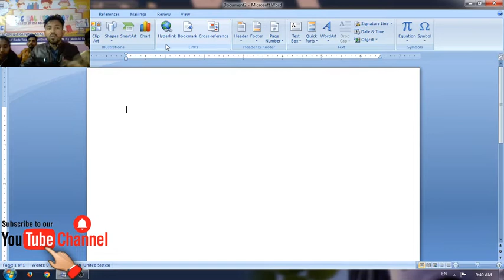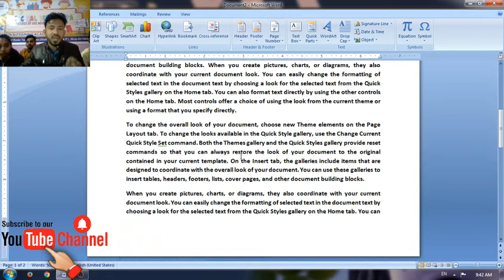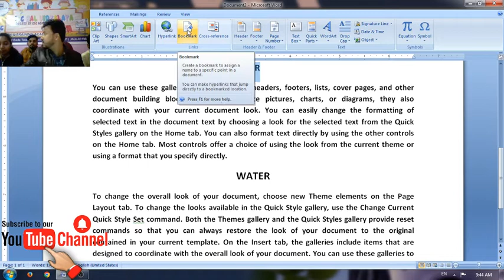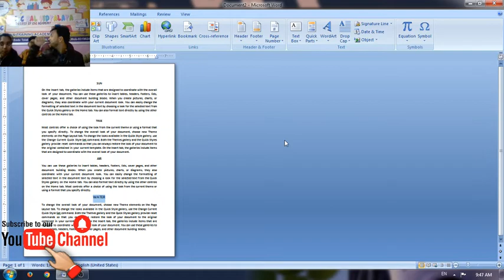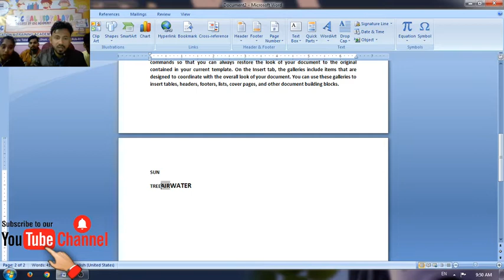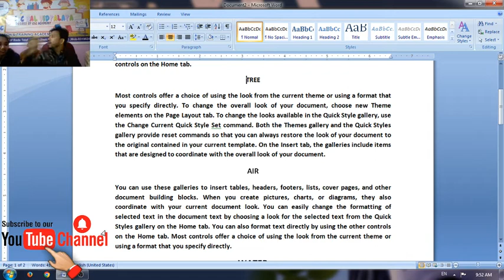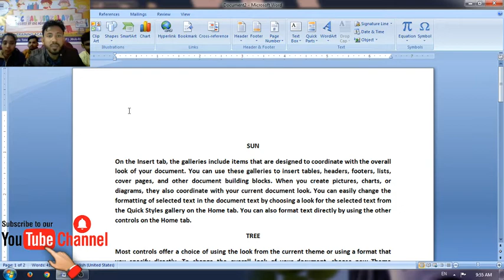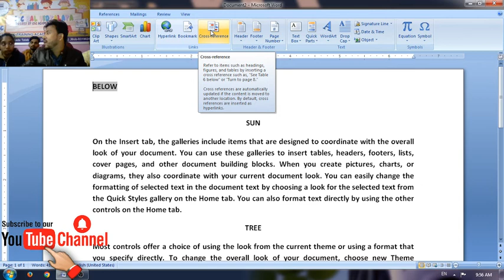Bookmark in MS Word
How to Bookmark in Ms Office Word

To see more Basic Computer Formulas Learning Videos ?